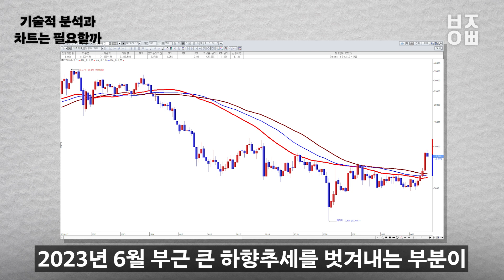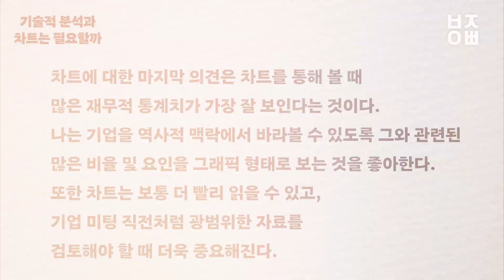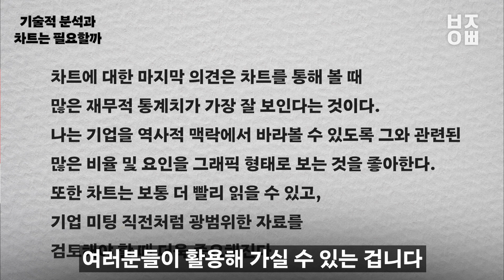실적 턴어라운드 주식은 언제 매수해야 될까?ㅣ투자의 전설 앤서니 볼턴ㅣ김사부의 주식공부